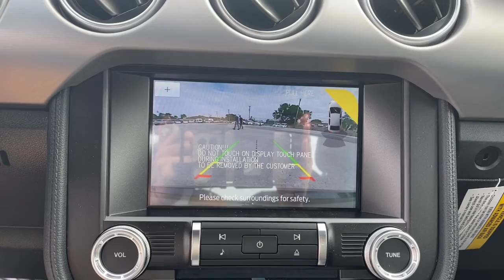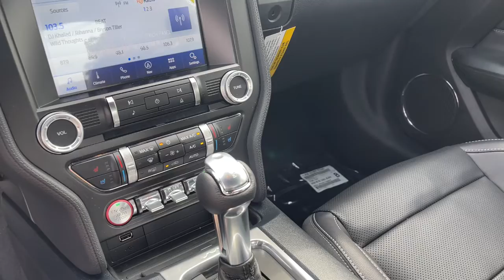2021 Ford Mustang Near me Miami, Kendall, North Miami Hialeah FL M5152924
Shadow Black New 2021 Ford Mustang near me in Miami, Florida at Metro Ford Miami. Servicing the Kendall, Miami Gardens, North Miami, Hialeah, FL area.
2021 Ford Mustang EcoBoost Premium - Stock#: M5152924 - VIN#: 1FA6P8TH1M5152924

***LOWEST PRICES EVERYDAY AT METRO FORD MIAMI***brbrRecent Arrival!